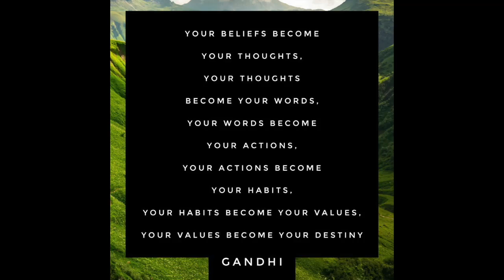Power of Affirmations: What 83% Get Wrong ⚠️ (and How to Succeed!)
Imagine What You Can Achieve with a More Powerful and Empowering Mindset. 👇🏼
Schedule your Discovery Call today!
Feeling like affirmations aren't working for you? You're not alone!  Statistics show that many people don't experience the life-changing results they hope for. But what if the problem isn't the affirmations themselves?

In this video, we will share how to unlock the true power of affirmations. We'll dive Into:

🌀The Surprising Mistake 83% of people make with Affirmations (and how to fix it!) with these 5 Ways
🌀Example of How to make Affirmations work FOR you - So you can Succeed
🌀Practical Tips and Techniques to create Affirmations that align with YOU
🌀Bonus on BEST time and Practice to do, to be more Open to Receiving Affirmations

🤫 Did you know that Mediation can also help you be more Open? (Bonus)

Stop feeling frustrated and start seeing results! This video will equip you with the knowledge and tools to master the art of affirmations and finally achieve the success you deserve.

Saturday: 11 Hours and 11 Mins of Affirmations 😱

🌊 Join Today the Monthly Newsletter & Get FREE 3 DAY Journal PDF

⏳               TIME STAMP                     ⏳
0:00 Stat for Affirmation Intro & What to Expect
1:07 What are Affirmations?
1:27 #1 How does it Feel For You? With Examples Affirmations
2:28 #2 Are you in the Now and Positive? Bonus Tips
3:52 #3 Where are you Seeing Them
4:26 #4 Have Feelings Connected with the Affirmations
4:39 #5 Repeat - Rewire and Keep at It. Bonus Tips
6:09 11:11 Hr LIVE Affirmation Challenge COMING...

   • Upbeat Vlog and Event Music by Infrac...